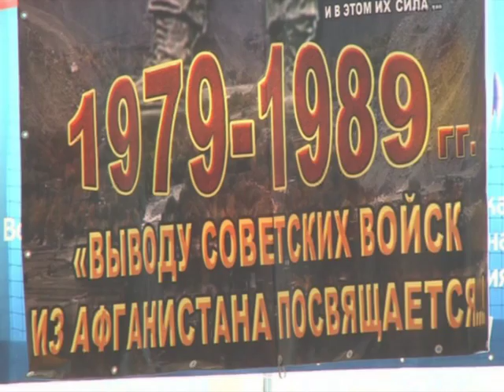Лучшие борцы Башкортостана собрались в Нефтекамске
В минувшие выходные в нефтекамске собрались самые сильные борцы региона. В городе прошел Межрегиональный турнир по греко-римской борьбе. Мероприятие приурочили к весьма важной дате - 25-летию вывода советских войск из Афганистана. Поэтому оценивали старания юных спортсменов не только судьи, но и ветераны, которые прошли афганские тропы. Продолжит Лариса Миронова.